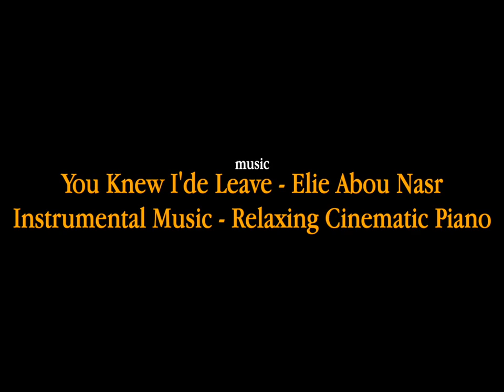Alaala | A short film by John Lim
ALAALA
a short film by John Lim

starring
Julia Natividad
Ashley Valdenarro

MMPOSTT Activity 2
Editing Principles Techniques